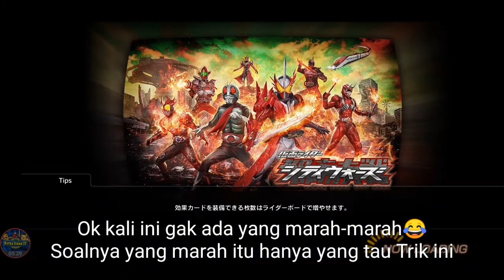TRIK KELARIN EVENT MEDAL ICHIGOU SABER CEPAT DAN MUDAH KAMEN RIDER CITY WARS #22 BAHASA INDONESIA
Halo kawan-kawan, bertemu saya kembali. Kali ini saya akan kasih trik kelarin event medal rider battle dengan mudah dan cepat. Jadi tonton videonya sampai habis ya! Ok. Adios!!!

Thanks :)